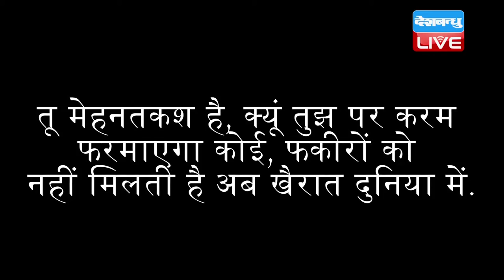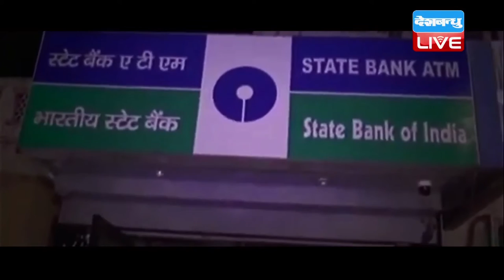DBLIVE |15 Nov 2016 | BLACK MONEY पर अब क्या है MODI के वादे?। GHUMTA HUA AINA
घूमता हुआ आइना। हम न खाएंगे, न खाने देंगे। भ्रष्टाचार  मिटा कर रहेंगे। विदेशों में जमा काला धन लाकर भारतीयों के खाते में जमा करेंंगे। कुछ ऐसे वादों के साथ नरेन्द्र मोदी ने भारत की सत्ता संभाली थी। लोग इंतजार करते रहे कि कब भ्रष्टाचार मिटेगा? कब उनके खातों में विदेशों से आया धन जमा होगा? इंतजार लंबा खिंचता चला गया, लेकिन धन नहीं आया। और अचानक मोदी सरकार ने ऐसा फैसला ले लिया कि जो पास में जमा-पूंजी थी, वह कागज के टुकड़ों में बदल गई। लोग बैंकों, एटीएम के बाहर कतार में खड़े होने को मजबूर हुए और एक बार अपना धन लेने के इंतजार में हैं। आठ नवंबर की रात प्रधानमंत्री अचानक राष्ट्र से मुखातिब हुए और अपने संबोधन में उन्होंने ऐलान किया कि आज आधी रात से 5 सौ और एक हजार के नोट कानूनन मान्य नहीं होंगे। इनकी जगह पांच सौ और दो हजार के नए नोट आएंगे। इस घोषणा के साथ पूरे देश में अफरा-तफरी का ऐसा माहौल बना कि आज तक स्थिति सामान्य नहीं है। लोग सशंकित हैं कि कड़ी मेहनत से जोड़ी गई रकम क्या बेकार हो जाएगी? एटीएम दो दिन और बैंक एक दिन बंद रहे। उसके बाद सिलसिला प्रारंभ हुआ नोट बदलवाने का। बैंकों के बाहर सुबह से जमा भीड़ शाम होने तक बनी रहती, उसके बाद भी बहुत से लोग खाली हाथ लौटते। सरकार दावा कर रही है कि उसने सारे इंतजाम किए हैं और नोट बदलवाने की प्रक्रिया आसान है, परेशान होने की कोई बात नहीं है। लेकिन जो नजारे दिख रहे हैं, वो इन दावों को गलत साबित कर रहे हैं।